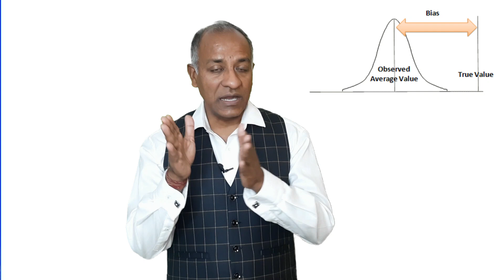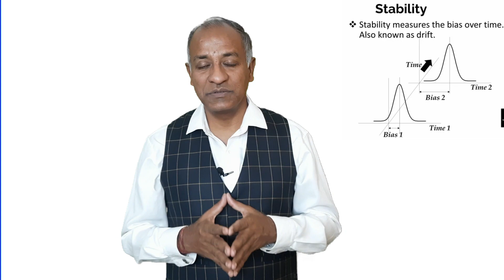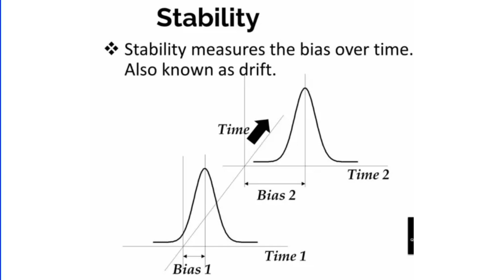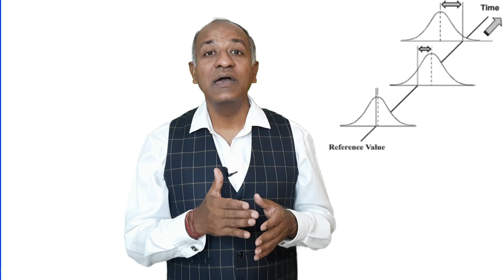MSA: Difference Between Stability & Linearity | IATF 16949 | HINDI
This video will explore "MSA: Difference Between Stability & Linearity".

Measurement Systems Analysis (MSA) is a study used to identify the measurement system's contribution to the overall variation in a process. It helps assess if the measurement system is accurate and precise.

The video discusses the key differences between stability and linearity.

Bias is when the measurement system consistently produces results higher or lower than the actual value. It can be managed through calibration and environmental control.

Linearity indicates how bias changes across the measurement range. It's managed by assessing bias at multiple points and applying corrections.

Stability, or drift, refers to how bias changes over time. Regular maintenance and checks can address stability issues.

By understanding and managing these errors, organizations can ensure the accuracy of their measurement systems and make better decisions.